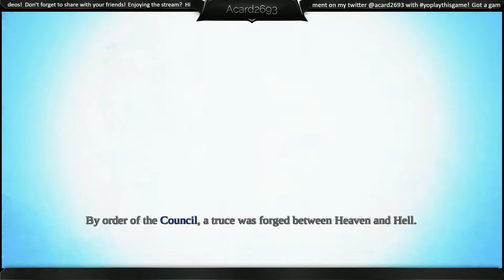Acard Gaming - Darksiders Warmastered Edition - Apocalyptic Mode - 001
This is Acard Gaming bringing you episode 001 of Darksiders Warmastered Edition - Apocalyptic Mode.

Want to boost your channel to new heights and gain subs the way successful youtubers do?  Try Tubebuddy for free and watch your subs and watch-time grow!